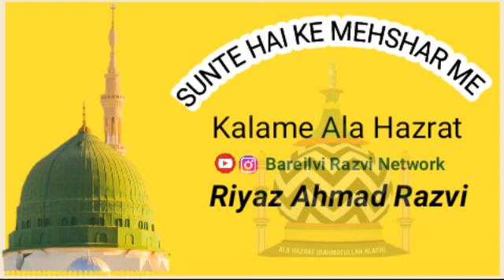Sunte Hai Ke Mehshar Me - Kalam ul imam imam ul Kalam | Riyaz Ahmad Razvi | Bareilvi Razvi Network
Riyaz Ahmad Razvi (Mungod Karnataka)

Edit By Fakeer Malik Rehan Razvi (Margao Goa)